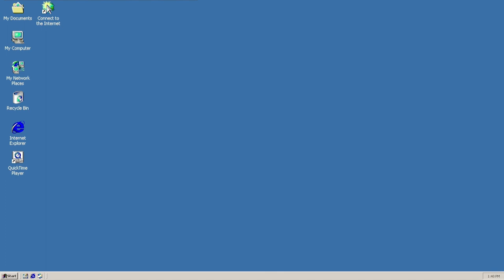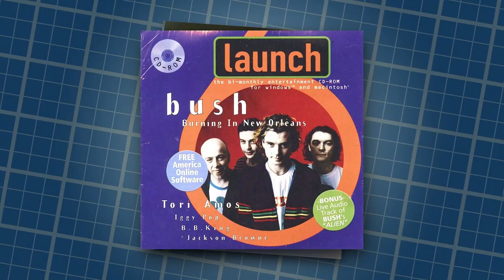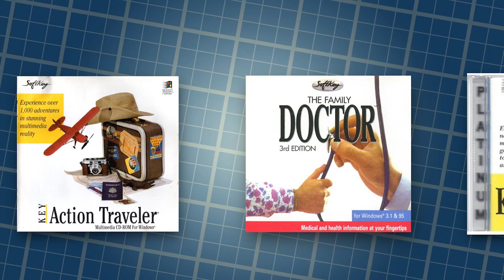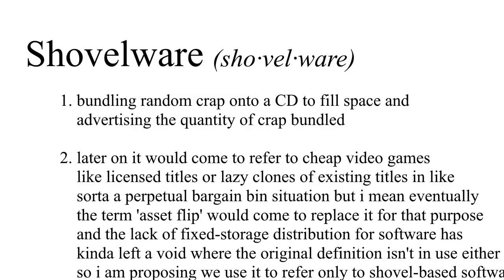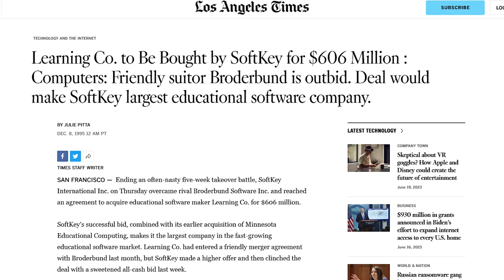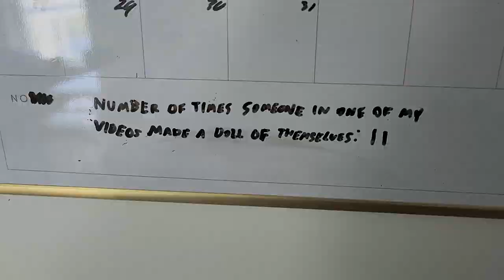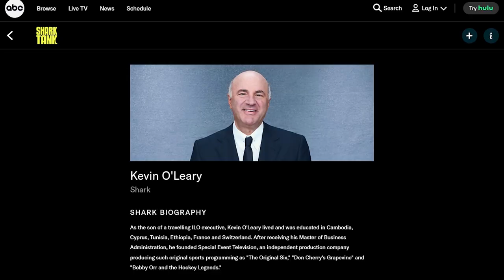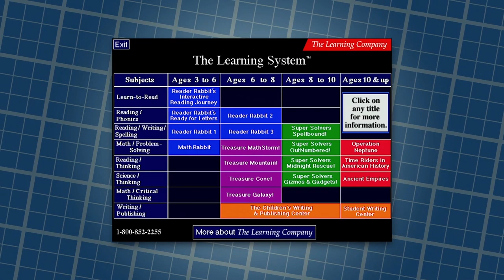School of Sharks: The Collapse of the Edutainment Industry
Sometimes, to make money, you gotta destroy a multimillion-dollar software market, rob children of engaging methods of learning, set the industry back by twenty years, and get one of the only female Fortune 500 CEOs fired. Let's take a look at edutainment, the buzzword of the 90s! Special appearance by Sebulba, everyone's favorite Star Wars character!

Or read my twitter for poor attempts at humor and too many retweets:
New Videos Sometimes™